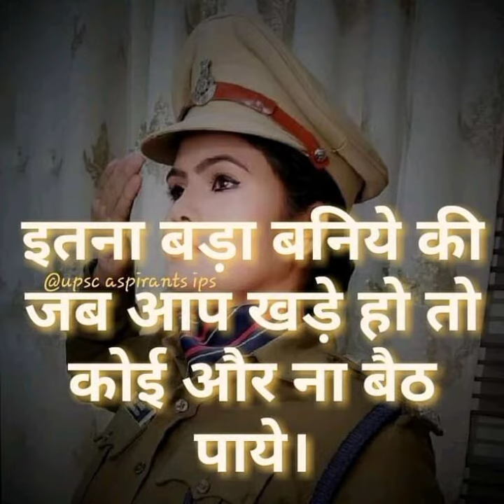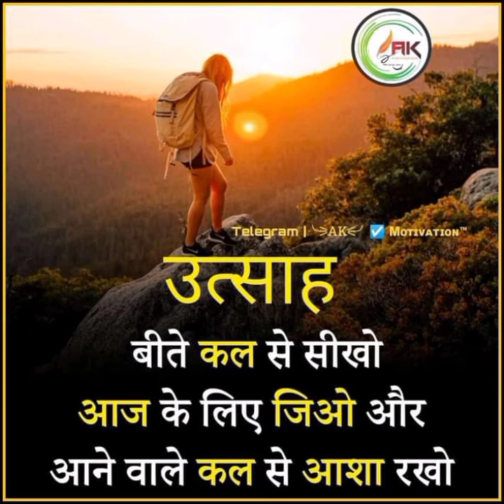बापू मैं आईएस बनके रहूंगा मोटिवेशन वीडियो सॉन्गAugust 18, 2021